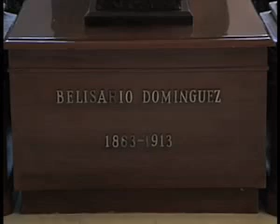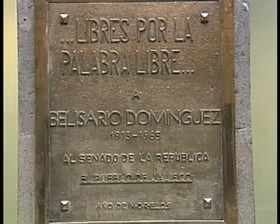Cámara de Senadores 07 de octubre de 2009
Guardia de Honor en memoria del senador Belisario Domínguez, impulsor de la democracia en México.

Las Comisiones de Radio, TV y Cinematografía; Ciencia y Tecnología, y Comunicaciones y Transportes, sostuvieron una reunión de trabajo con el vicepresidente mundial de Google.

Reunión de trabajo de la Comisión de Recursos Hidráulicos, que preside el senador Antonio Mejía Haro.

Reunión de trabajo de las Comisiones Unidas de Justicia, y de Atención a Grupos Vulnerables.

Comparecencia del secretario de Comunicaciones y Transportes, Juan Molinar Horcasitas ante Comisiones Unidas del Senado.

Foro organizado por la Comisión de Atención a Grupos Vulnerables, que preside el senador Guillermo Tamborrel Suárez.